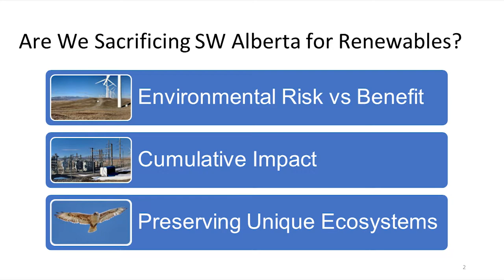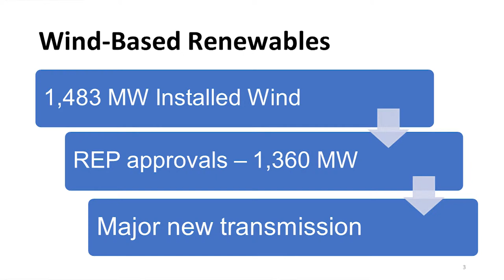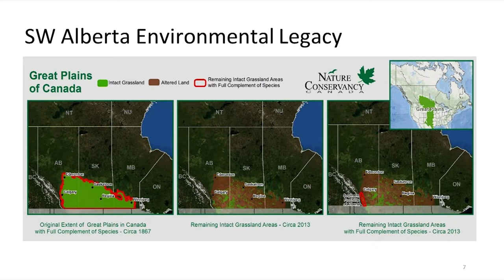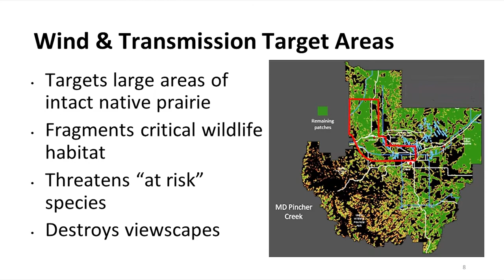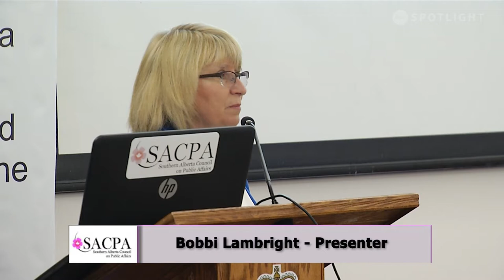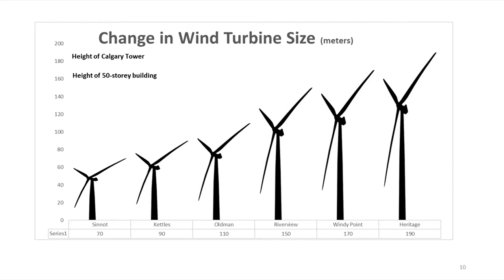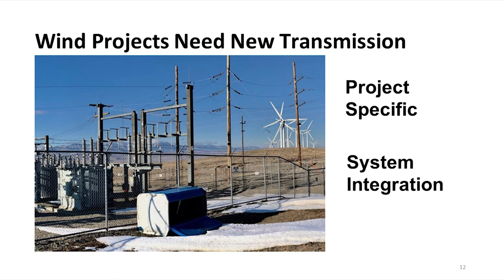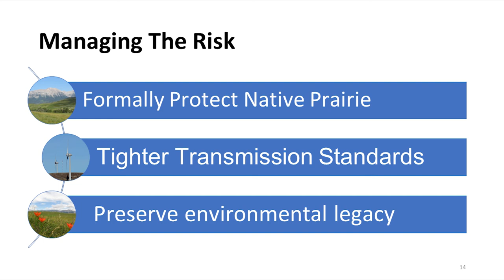Lethbridge - SACPA - 053019 - Wind Power Generation in Alberta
Southern Alberta Council on Public Affairs
Are Environmentally Sensitive Areas of southwestern Alberta being Sacrificed for Wind Power?
May 30, 2019 :: Bobbi Lambright
Moderated by Trevor Page